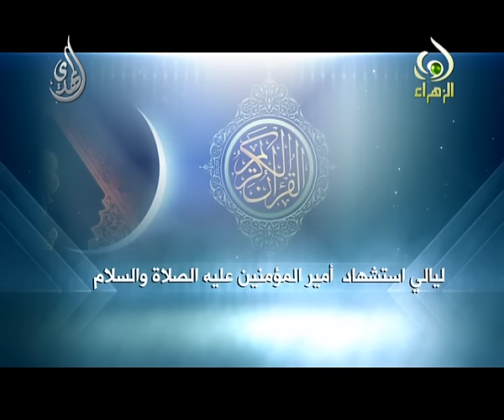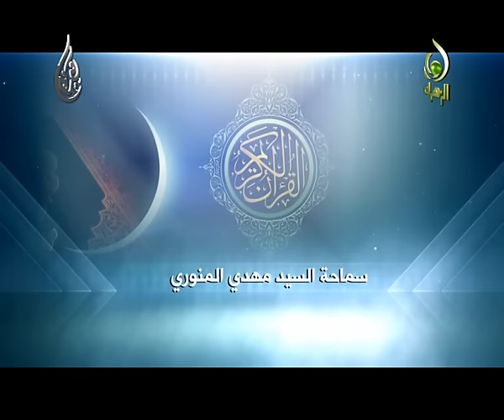ليالي استشهاد أمير المؤمنين - ليلة - 20 - سيد مهدي المنوري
ليالي استشهاد أمير المؤمنين -  ليلة - 20 من شهر رمضان 1436
السيد مهدي المنوري